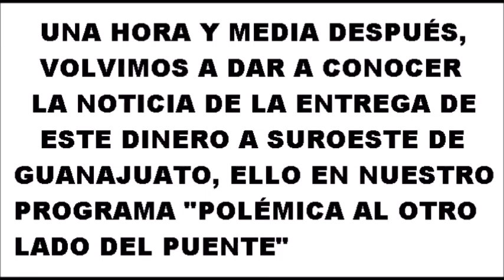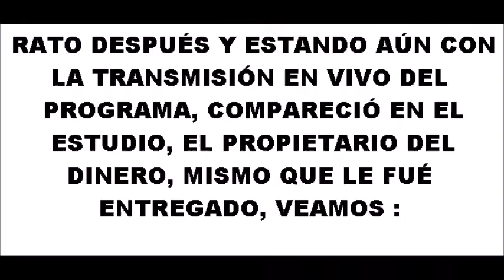PIERDE DIEZ MIL PESOS Y A LAS 3 HORAS LOS RECUPERA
LAMENTABLE muy lamentable que no sucedan más cosas como las que les mostramos hoy.